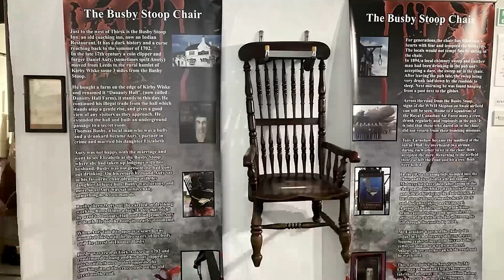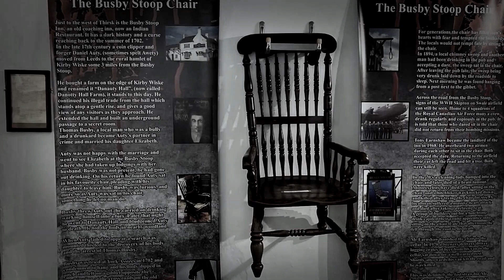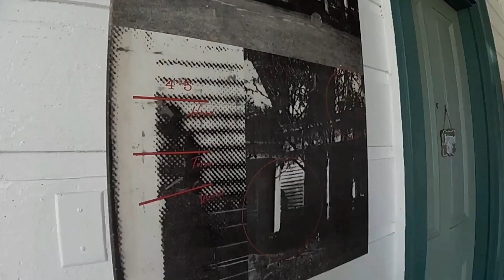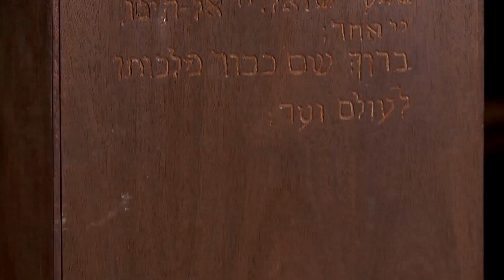"Beyond Belief: Top 5 Real Cursed Objects with Haunting Stories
Get ready for a spine-tingling journey into the supernatural! We're unveiling the top 5 real cursed objects with haunting stories that will leave you in disbelief. From ancient relics to modern mysteries, these items come with a legacy of misfortune. Join us as we uncover their chilling secrets. Are you brave enough to explore the paranormal? Don't miss this eerie journey! 😱🕯️👻"

Video Title: "Beyond Belief: Top 5 Real Cursed Objects with Haunting Stories

This video is about the Top 5 Real Cursed Objects with Haunting Stories. But It also covers the following topics:

Creepy items
True horror stories
ghost stories

🔔True Crime. True Terror. Experience the Chills with Fear Face.

✅  About Fear Face.

Welcome to Fear Face, your ultimate destination for horror and crime! Join us as we delve into the chilling realms of the unknown, exploring spine-tingling mysteries, bone-chilling true crime stories, and hair-raising urban legends.

Our channel is dedicated to bringing you the darkest tales and most haunting cases. From notorious serial killers to paranormal encounters, Fear Face leaves no stone unturned in our quest for the most terrifying content. So, grab your popcorn, turn down the lights, and prepare to face your deepest fears with us. Let the horror and crime journey begin!